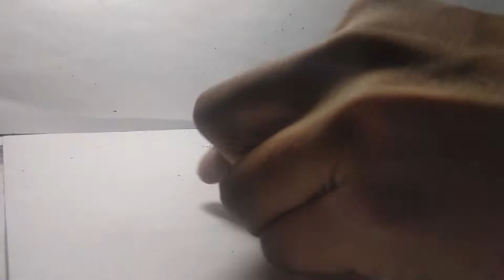Restauracion Chrysler 300D Hotwheels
Herramientas utilizadas